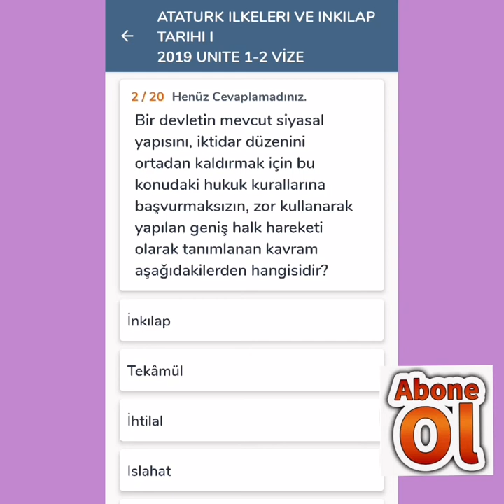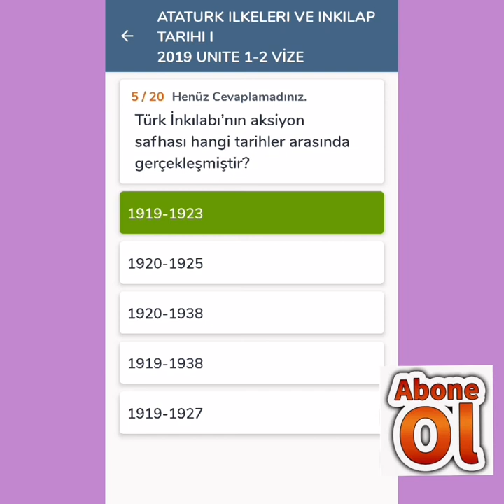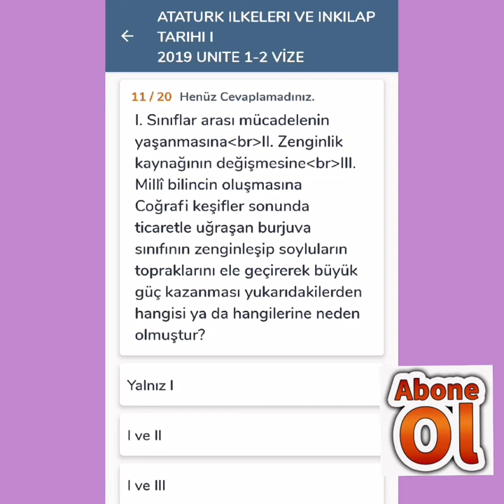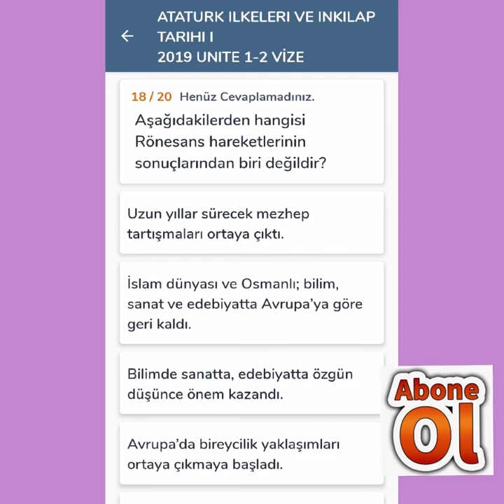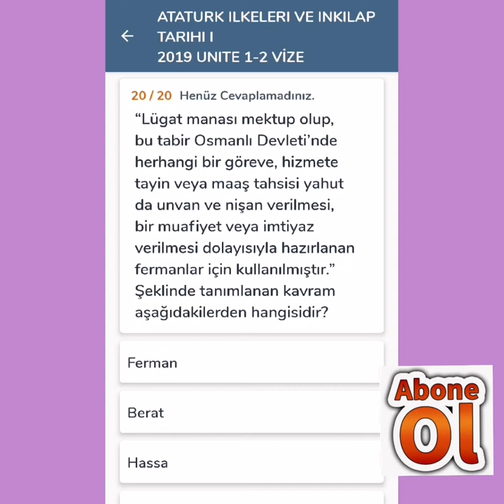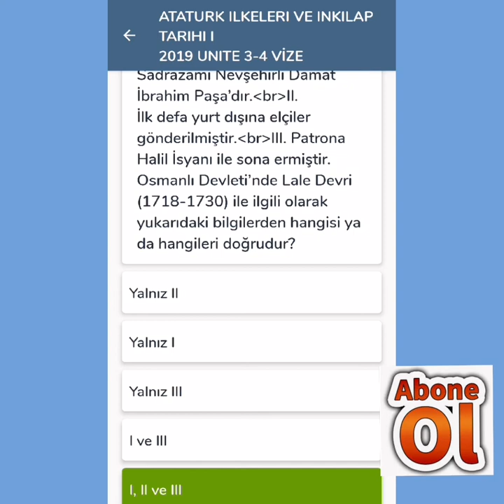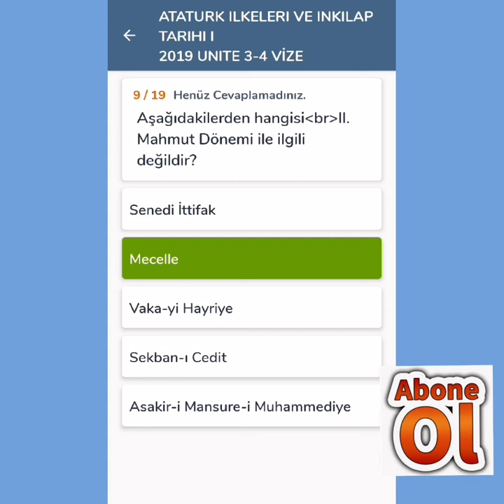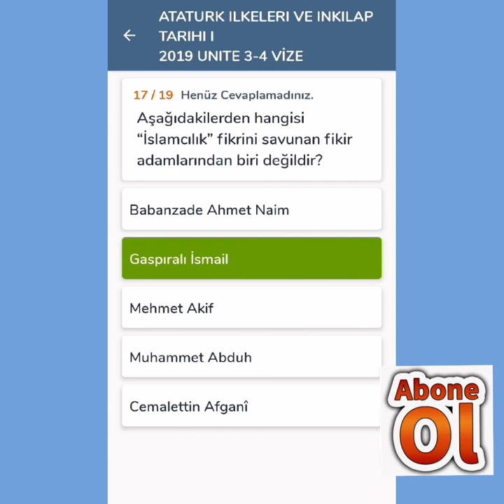Ata Aöf Atatürk İlke ve İnkılap tarihi 1 vize ünite blok uygulama 40 soru